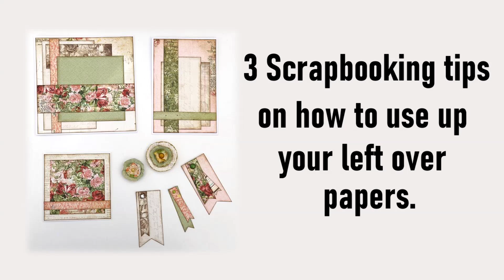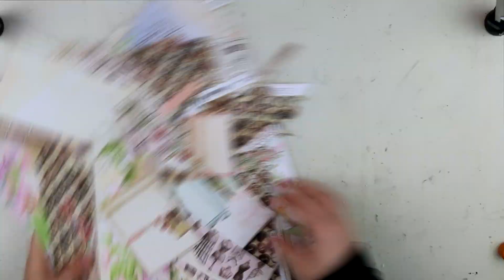3 scrapbooking tips for you.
In this video I will show you 3 ways of using up you paper left overs. We all have that pile with papers, don´t we.  ;)
This is 3 ways how I use up mine!

Instagram 1: HjoMalin
Instagram 2: The scrapy swede